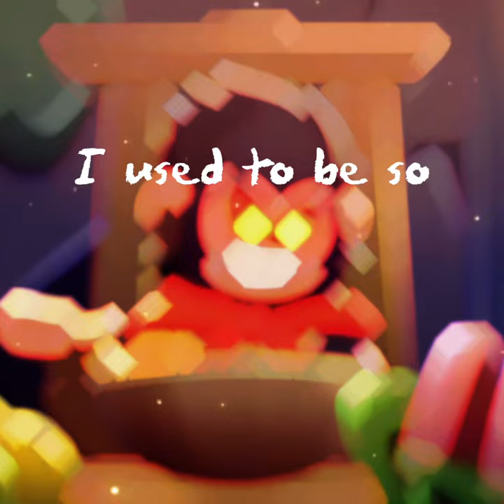I didn’t put my watermark or border again🫤